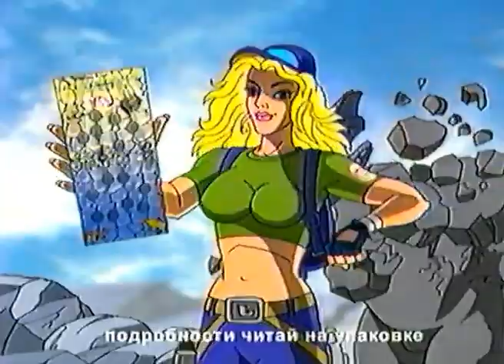Чипсы "Lays" / Искатели сокровищ